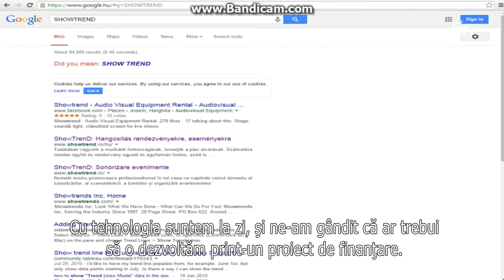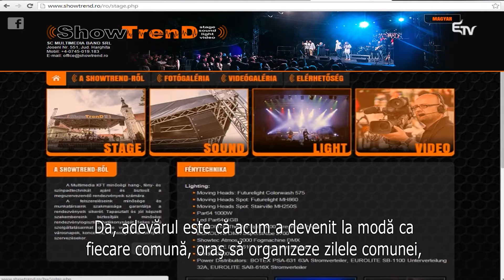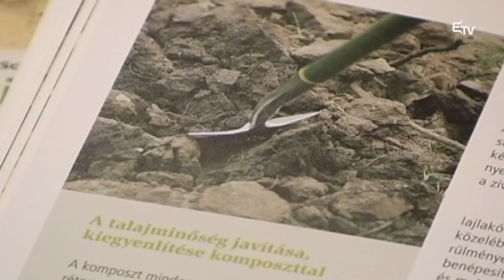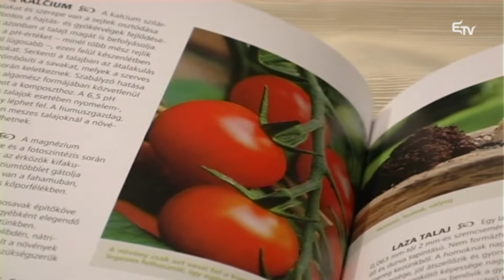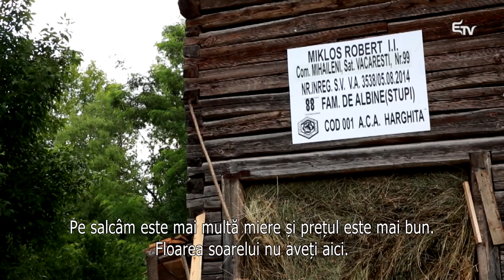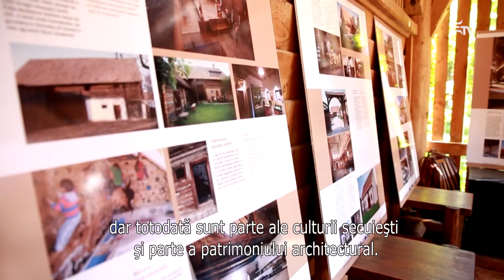Tájkép 2015. augusztus 10. - Erdélyi Magyar Televízió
A Tájkép legutóbbi adásában a Gyergyói- és a Csíki-medencébe kalauzoltuk nézőinket.